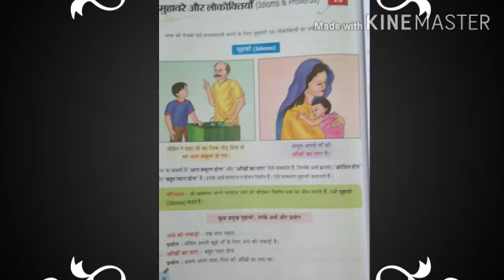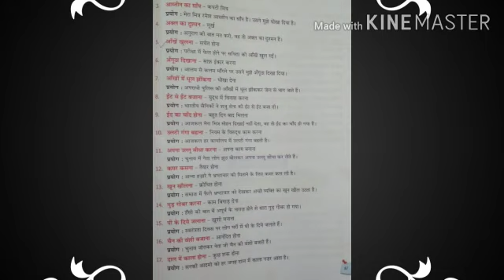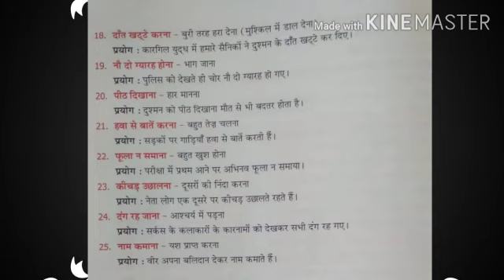CLASS-IV-Hindi Grammar(CH 19 - मुहावरे और लोकोक्तियॉ)